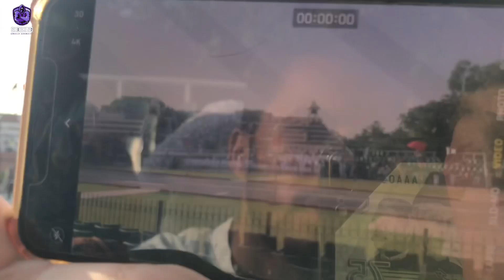6 September ko Achanak Wagah border jany ka plan ban gaya 😲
6 September Dafance day